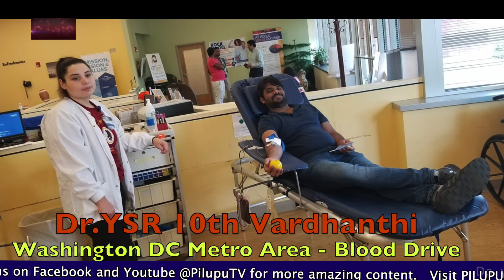Piluputv Exclusive: Dr.YSR 10th Vardhanthi - Blood Drive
Washington DC Metro Area YSR followers BLOOD  DRIVE on  Dr.YSR 10th vardhanthi . September 22,2019.